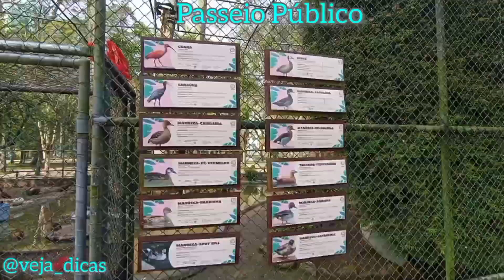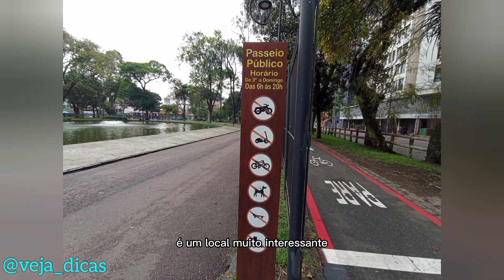Passeio Público - o que fazer em Curitiba/PR? Aves, Araras, Peixes, Caminhada, Apresentações e mais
Além de mais antigo, o Passeio Público é o parque mais central de Curitiba, com implantação e equipamentos em torno do verde de diversas espécies nativas e exóticas. O espaço, de destacada beleza, une tradição e modernidade, harmonicamente.
Chegou a ser conhecido como Jardim Botânico e foi também o primeiro zoológico da cidade. Desde 1982 abriga os pequenos animais que permaneceram, quando os recintos da maioria das espécies foram transferidos para o Zoológico Municipal de Curitiba, bem mais amplo.
Os portões da sua entrada principal, pela Carlos Cavalcanti, são originais e históricos, inspirados no portão do Cemitério de Cães de Paris, que é exemplo universal de amor e respeito aos animais.
Primeiro parque público de Curitiba, foi inaugurado pelo presidente da Província do Paraná, Alfredo d’Escragnolle Taunay, em 2 de maio de 1886.
Foi a primeira grande obra de saneamento da cidade, transformando um charco num espaço de lazer, com lagos, pontes e ilhas em meio ao verde. Zoológico pioneiro de Curitiba, abriga até hoje pequenos animais. Seu portão é cópia do que existiu no Cemitério de Cães de Paris.
Localização: arua Luiz Leão, s/n°. - Centro
Horário: Passeio Público funciona de terça a domingo, das 6h às 18h.